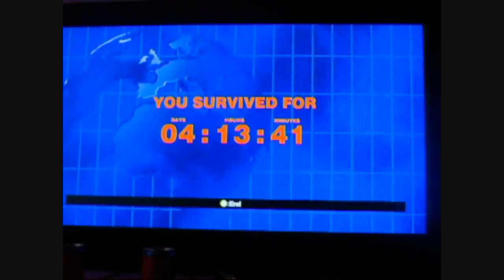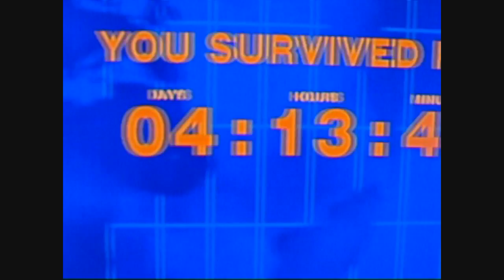14 hours of non-stop allnight Zombie slaying party time part 4